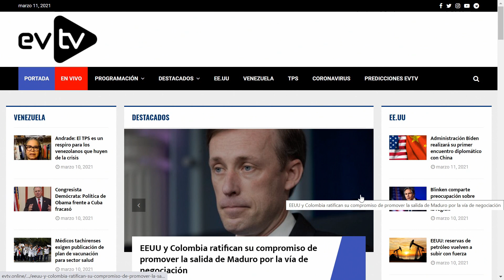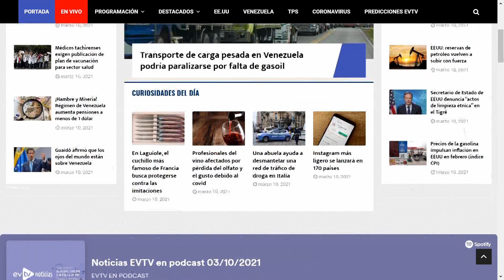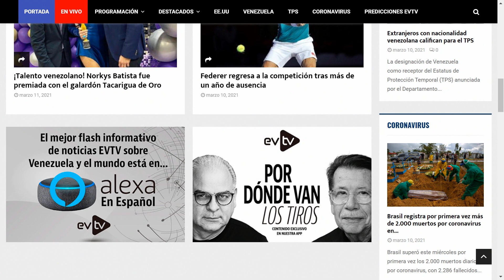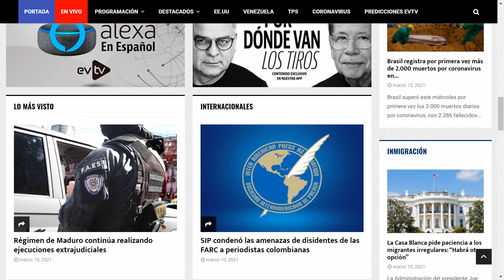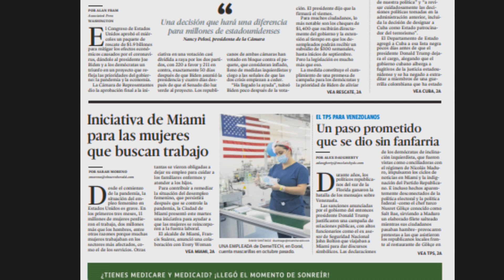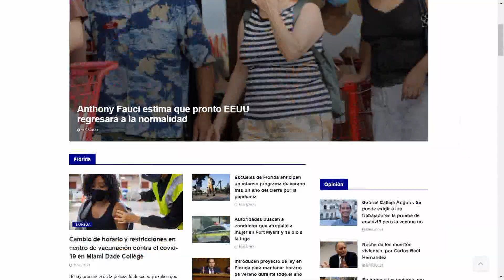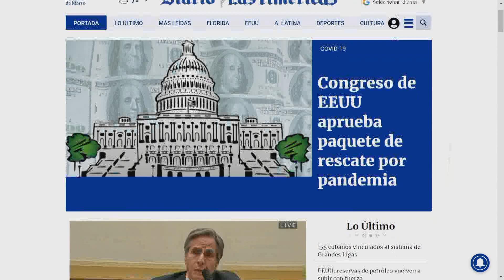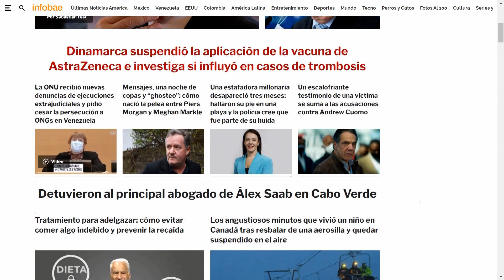Maria Corina: es momento de actuar | La Mañana de EVTV - 03/11/21 S3